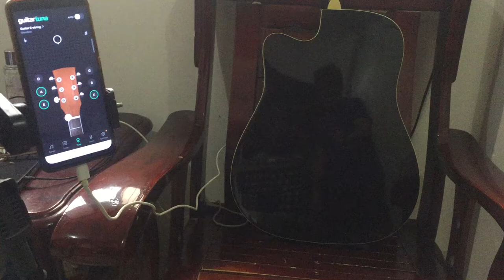Paano mag Tono ng Gitara gamit ang Apps / Guitar Tuna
Paano mag tono ng gitara